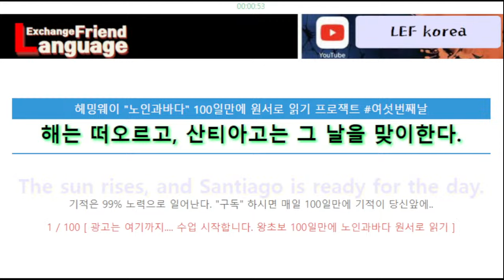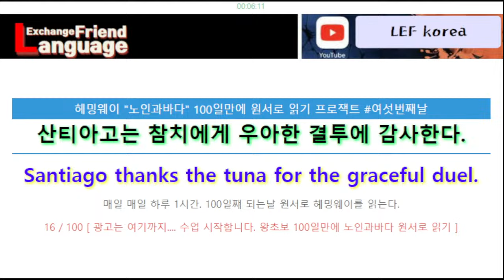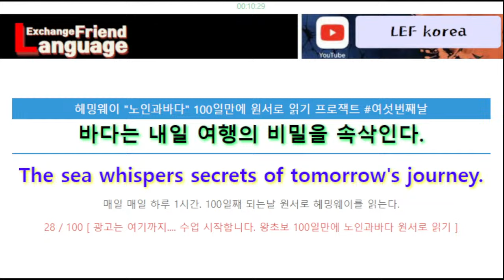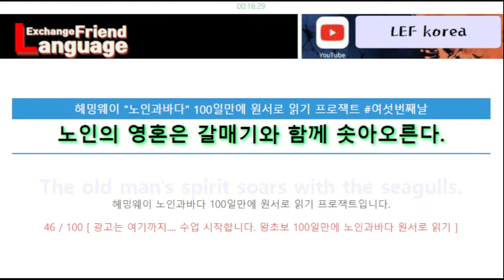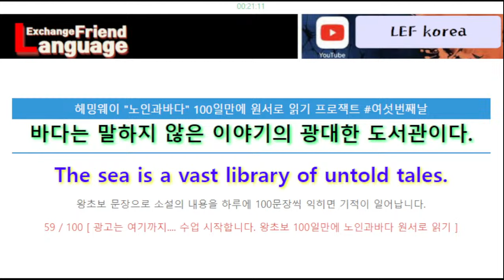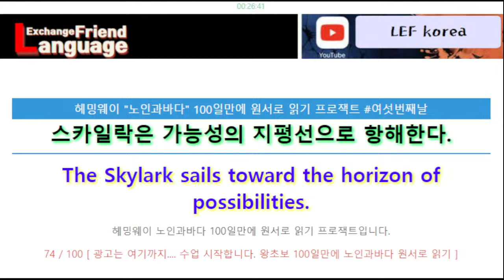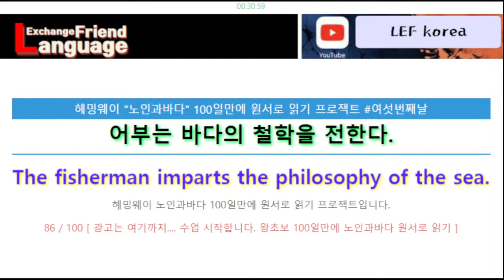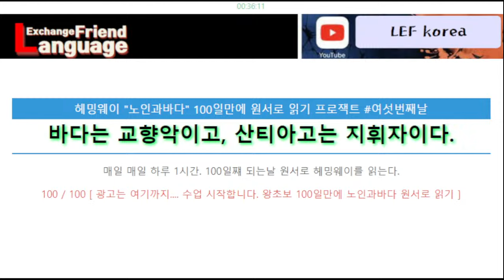헤밍웨이 "노인과바다" 100일만에 원서로 읽기 프로잭트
완전 왕초보. 하루 딱 5개 동사 500문장. 수면영어. 저절로 암기되는.
하루 5개 기초동사 잠자면서 스스로 암기
동사 1개당 1개의 예문. 스스로 문법을 알게되는 구조
매일 매일 강제로 반복 학습 시켜드립니다.
1개 단어당 1만번 사용해야 자신의 단어가 됩니다.